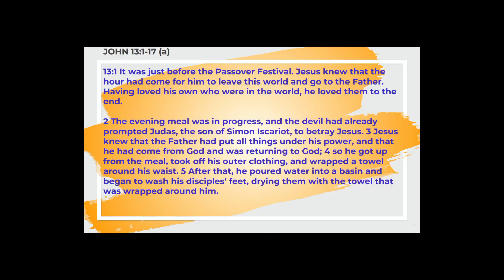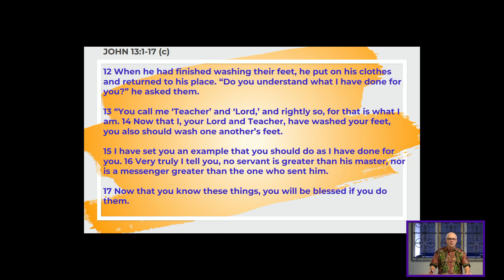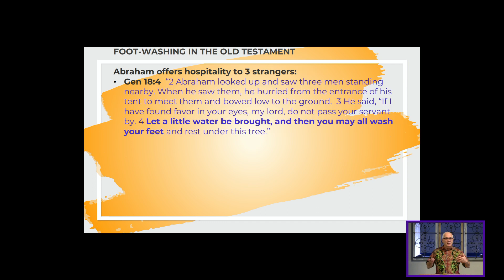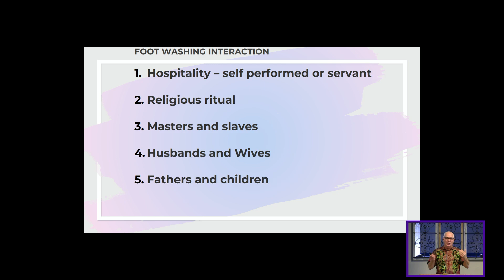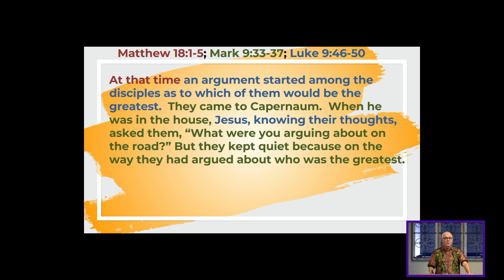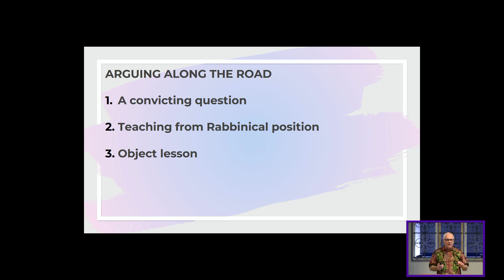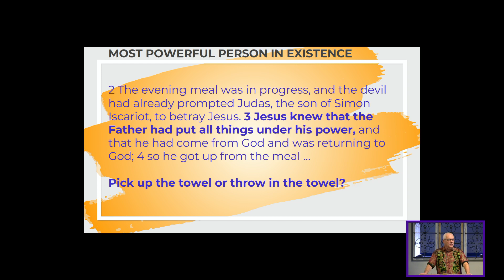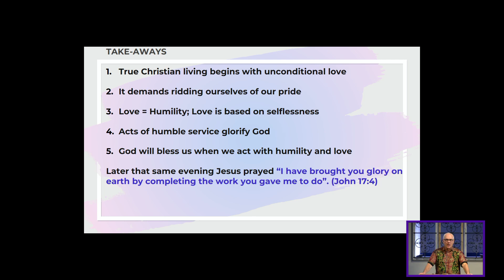Sermon Sunday October 23, 2022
Washing Apostles Feet   / Jim D.